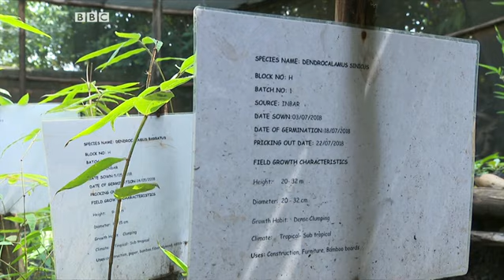BBC MITIKASI LEO JUMATANO 21.08.2019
YALIYOMO!Kuaelea katika lindi la madeni! Tunapigia kurunzi jinsi baadhi ya serikali Afrika zinavyopambana na changamoto za madeni!!!Lynace Mwashighadi anakuarifu zaidi!! BBCmitikasi leo